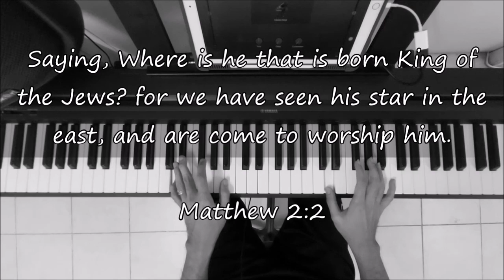THE HEART OF WORSHIP - Piano Instrumental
Instrumental Cover

Written by: Matt Redman (1999)